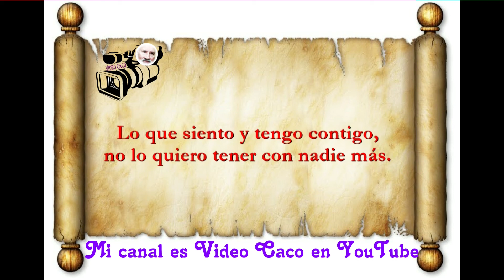Frases y pensamientos